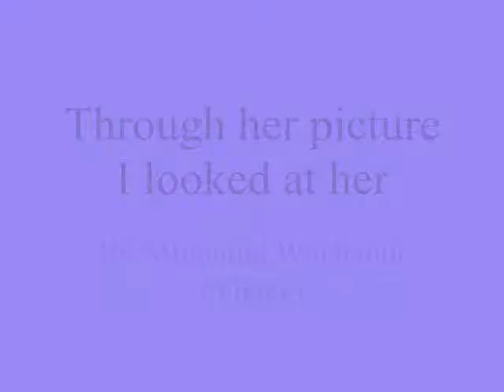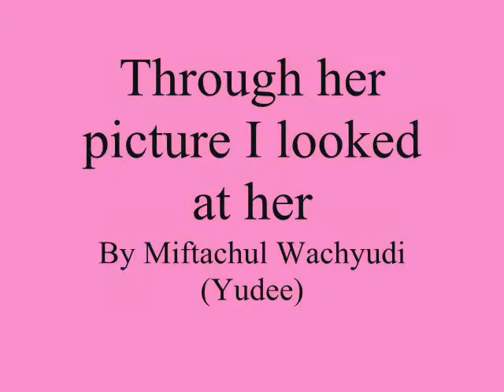Through her picture I looked at her ,